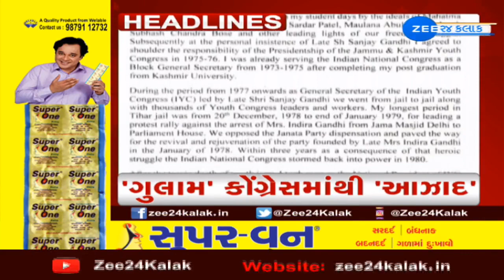ZEE 24 Kalak Headlines @ 2 PM: 26/8/2022 | Zee News